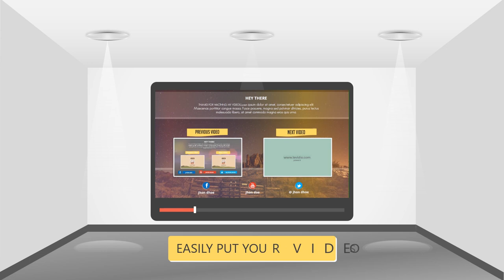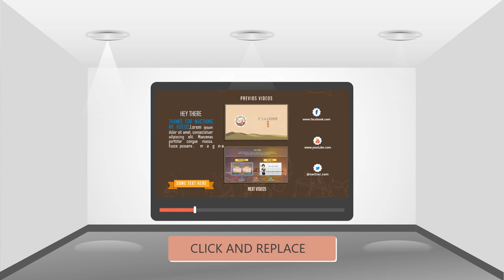Contoh Video Promosi Jasa desain produk / designer product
Video berikut adalah Contoh Video Promosi Jasa desain produk. Nama perusahaan di video ini hanyalah fiktif belaka. Hanya sebagai contoh saja.